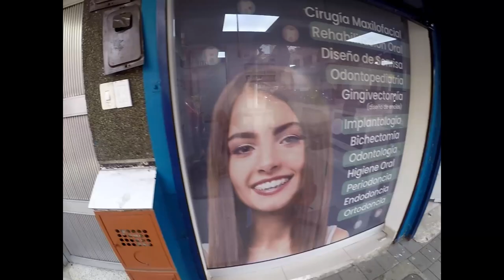Exploring Belen La Palma, Medellin, Colombia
Daily vlogs till January 9th, 2023 is the challenge. The Shorts reels are not part of the challenge as thiose are so easy to make . It's like taking candy from a baby! I am showing you the different neighborhoods in the Medellin metropolitan area that might be of interest for any traveler, expat, pensioner, digital nomad or tourist out there. This is Belen La Palma. Chalo Chalo! Remember to LIKE this video as it helps this go out to more people on YouTube.